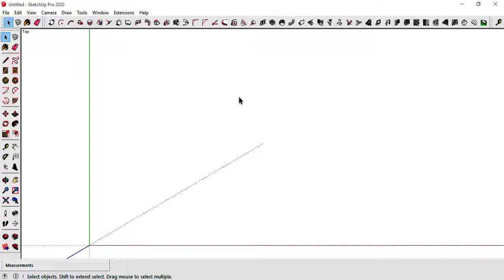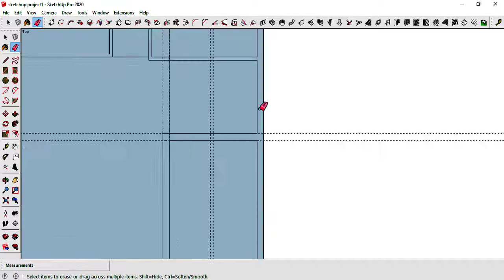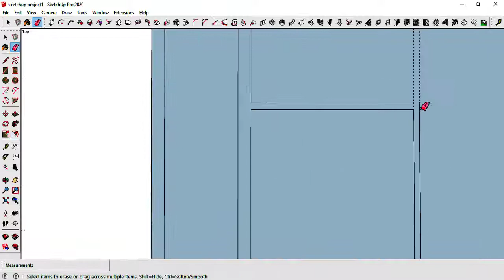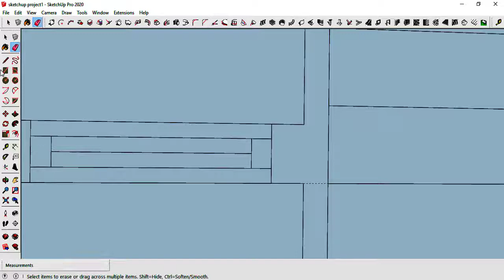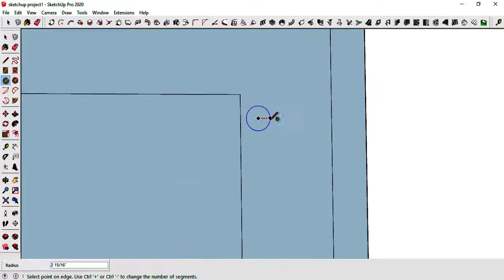Floor Plan || 2D PLAN || House Plan || Google Sketchup || Architectural || EduAish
Hi

💥 About this video - in this video i have drawn a 2D floor plan of house
using google sketchup.

So please watch this video to learn everything about these topics.